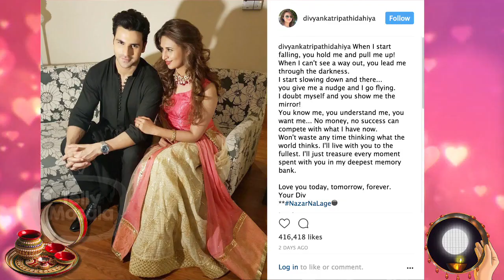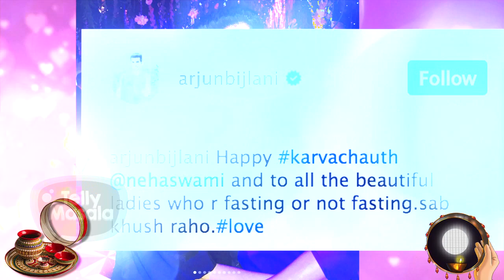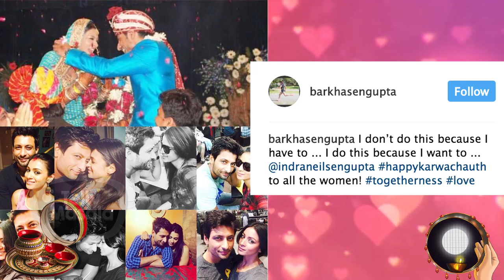TV Celebs KARWACHAUTH Celebration : Karan Patel, Arjun Bijlani, Drashti Dhami, Aamna Sharif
Want to know how yor favourite TV Couples celebrated their Karwachauth? Then click on the video to check out some of the pictures from their Karwachauth celebration.